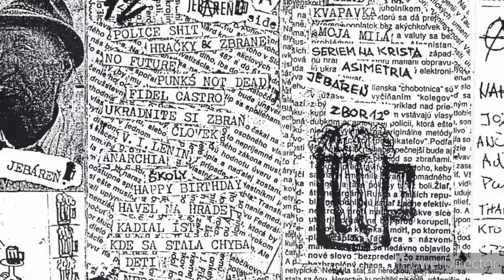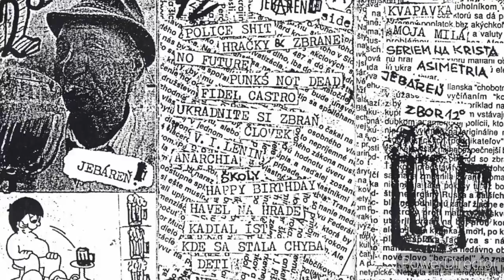12° - Deti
Band :12°
Album :Jebáreň
Country :SVK
Year :1992
Style :Punk